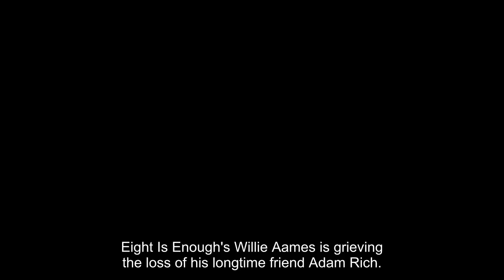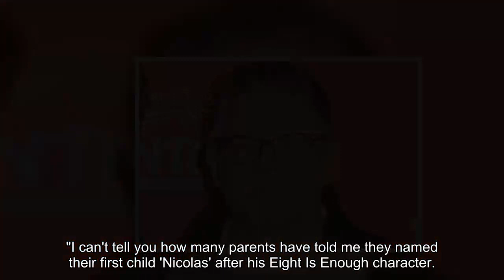Willie Aames Says 'I'm Gutted' After 'Eight Is Enough' Costar Adam Rich's Death: 'My Only Little Bro